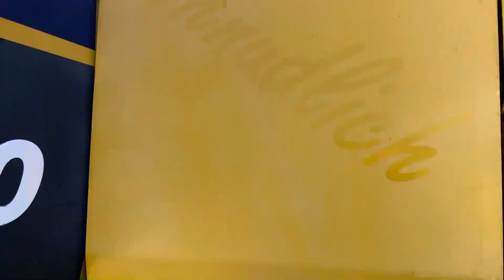Komatsu PC360NLC-10 Excavator - Year: 2014 (Refnr. BM4370)